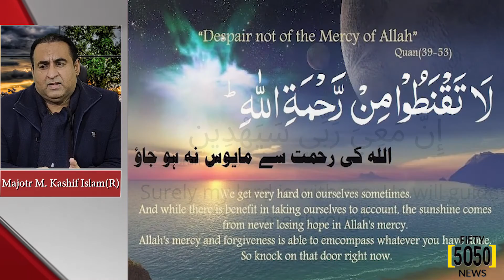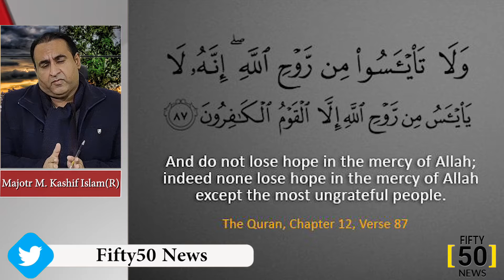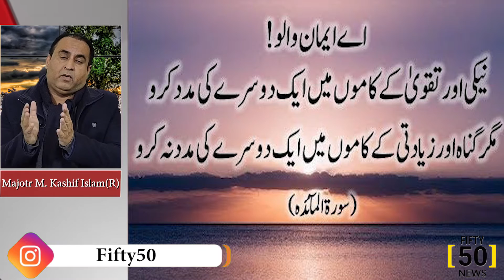Cotton Crises - Abhi Nahi To Kabhi Nahi ?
COTTON DISASTER | PCGA & APTMA ROLE | CORRUPTION OF SEED COMPANIES | 20 MILLION BALES POSSIBLE IN PAKISTAN | CEC CLOSURE START POINT OF COTTON DESTRUCTION | TEXTILE INDUSTRY | NEPOTISM | CORRUPTION OF COTTON GOVERNMENT OFFICIALS | FIFTY50  | MAJ MUHAMMAD KASHIF ISLAM (R)